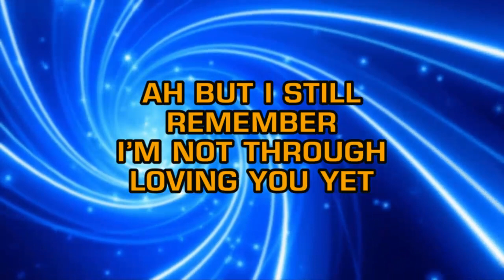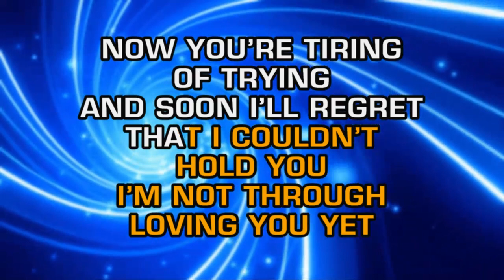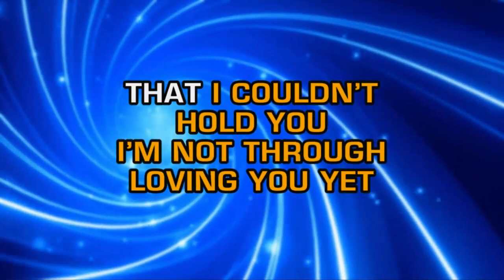Conway Twitty - I'm Not Through Loving You Yet (Karaoke Guide Vocal)